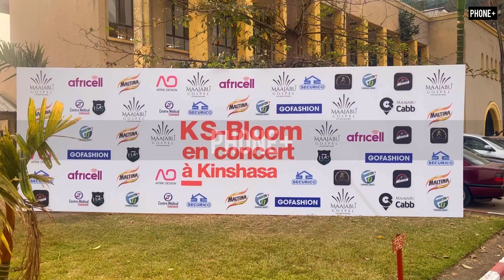KS BLOOM - CONCERT À KINSHASA [MOMENT FORTS]